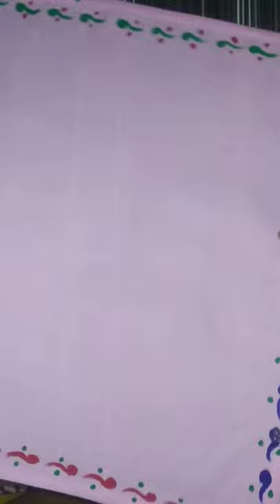# Fabric painting।। how make designer handkerchief at home।। Anupam ki rasoi।